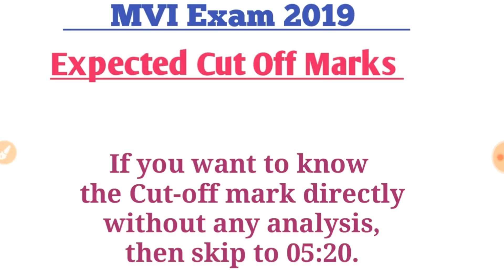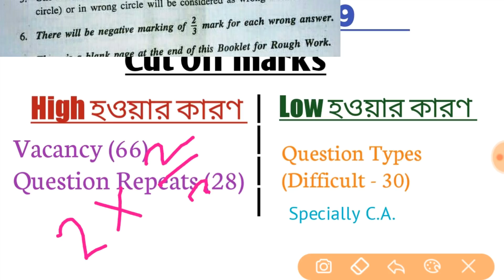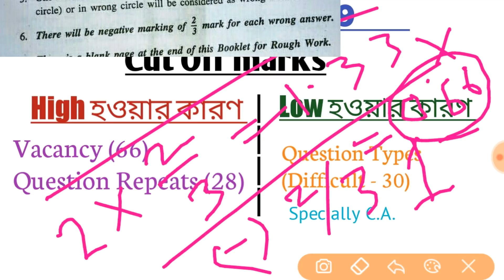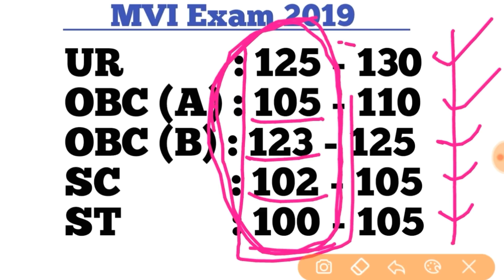Cut Off Marks MVI 2019 | MOTOR VEHICLE INSPECTOR EXAM 2019 Cut off Mark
Jishudar Pathshala | Cut Off Marks of WBPSC MVI Examination 2019. Motor Vehicles Inspector Exam 2019 Cut Off mark. *total vacancy 74.  Sorry for unintentional mistake .*

History Krishna Reddey
Ancient-Medieval History
Indian modern history
Indian Economy
General Science
Indian Geography
Objective Arithmetic
Economy MagBook
Geography MagBook
History MagBook
Geography MagBook
Science MagBook
14000 Objective Question
Lucent Objective G.K.://amzn.to/2uOxabC
G.K. Practice Set
Kiran's for Bengali

Thanking you.